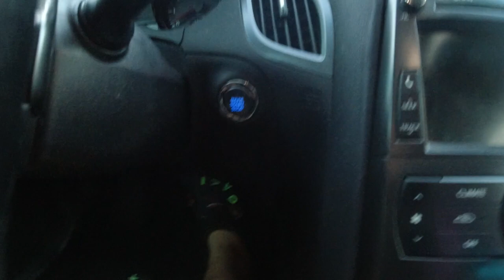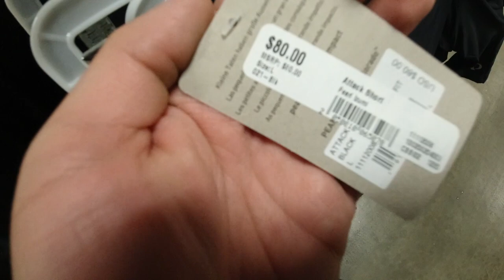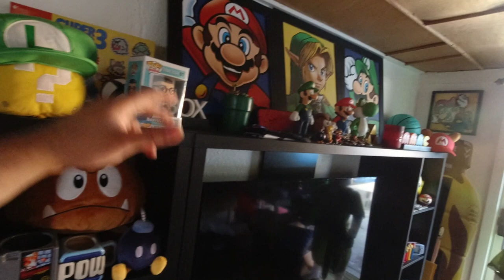LOOKING GOOD WITH STOCK WHEELS!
My Equipment:
Canon 70D
10-18 Lens
24MM Lens
Joby Tripod
Wind Muff
GoPro Hero 5
Apple Watch
SnapChat Spectacles